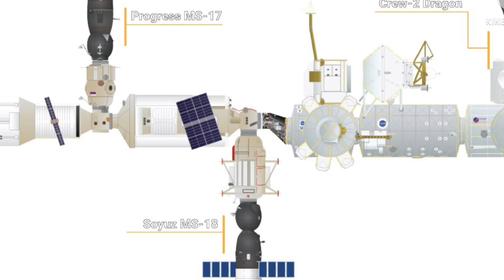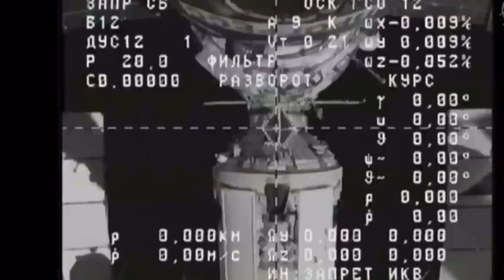Russian Pirs module and Progress 77 smoothly undocked with ISS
Breathtaking footage of the smooth and seamless undocking of the Russian Progress 77 cargo spacecraft and Pirs module from the International Space Station. The spacecraft and module complex will reenter Earth’s atmosphere and harmlessly burn up over the south Pacific.

This video also delves into details about what preparations are being made at the ISS to clear the path for smooth and seamless docking of the incoming Nauka module and how the crew are preparing for any contingencies ahead of Russia’s Multipurpose Laboratory Module (MLM), Nauka's docking to the station on Thursday, July 29.

For the background, Russia's Pirs docking compartment served for 20 years as one of the primary ports for vehicles arriving and departing from the International Space Station. On Monday (July 26), it made way for the long-awaited, Nauka module that’s on route to the orbiting outpost.

Credit: NASA